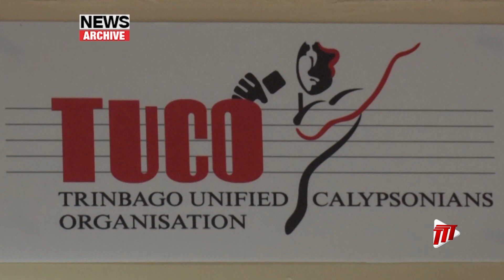TUCO New Executive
Ainsley King has been elected as President of the Trinbago Unified Calypsonians’ Organization (TUCO) following the National Executive Elections held on Saturday.